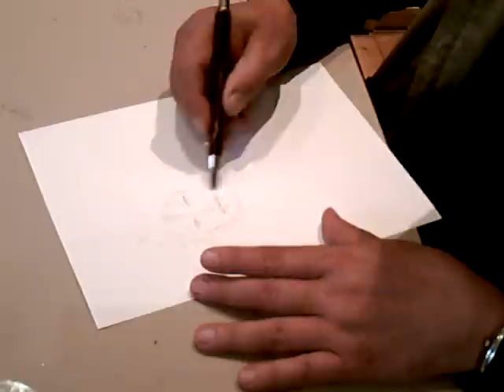mafest bookcafe alfonso font crta 17.05.08. makarska HQ